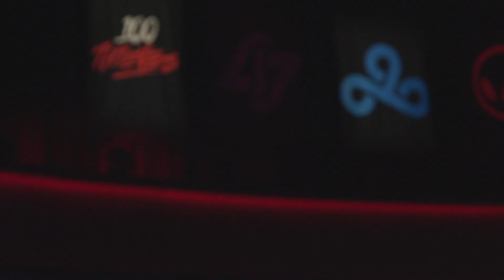Last Stop Before Houston | 2022 Spring Playoffs Week 3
Two teams have already locked in their spot to play at NRG Stadium in Houston, Texas for Finals Weekend. Now only one spot remains.

Tune in this weekend starting with 100 Thieves vs Team Liquid this Saturday (4/16) at 1:30PM PT and Evil Geniuses vs Cloud9 this Sunday (4/17) at 12:30PM PT, to see which team secures that last spot.